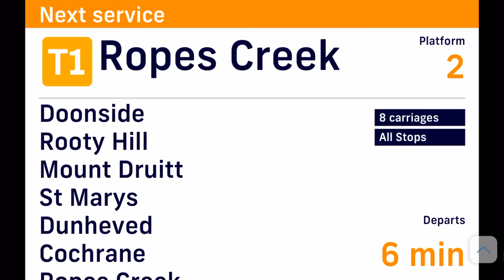An Sydney trains DVA for ropes Creek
A DVA of the ropes creek line IF it was still in operation